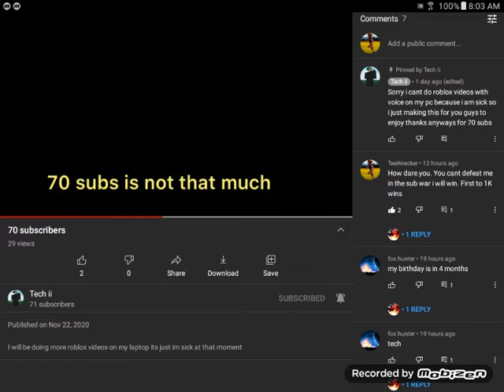The war has begin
its started